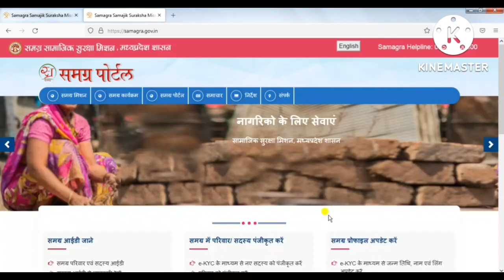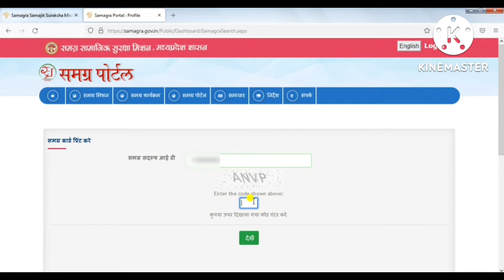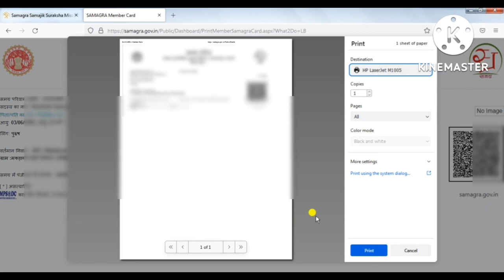समग्र सदस्य आईडी कार्ड कैसे प्रिंट करे | Samagra Sadasya Card print kare | Samagra Sadasya id nikale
Tags-
Samagra Sadasya Card print kare,
Samagra ID,
Samagra sadasya id kaise nikale,
name se samagra sadsya id kaise nikale
Samagra Sadasya Card print kaise kare kare,
Samagra ID Download Problem 2022
 How To Print Samagra Parivar ID & Samagra Card In Just 2 Composite Portal (MP)
Print overall member card,
How To Solve Samgra Portal Not Working Problem,
Samagra ID is not being printed,
Samagra Card Print Problem Solve,
समग्र सदस्य कार्ड प्रिंट करे